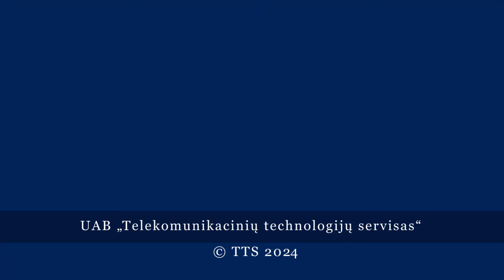В Висагинасе бездомных кошек можно стерилизовать бесплатно. Как их ловить и куда обращаться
В этом году, как и в прошлые годы, Висагинское  самоуправление заключило договор  с Ассоциацией «Gyvūnų šansas» на предоставление услуг по содержанию, отлову и стерилизации бездомных животных.

Как жители могут воспользоваться этими услугами ?

Кто проводит стерилизацию бездомных животных?

Как поймать бездомную кошку?

Могут ли жители домашних кошек воспользоваться этой бесплатной услугой?

Принимают ли в приют котят?

Обо всем этом  рассказала директор Ассоциации «Gyvūnų šansas» Алена Ляхович.